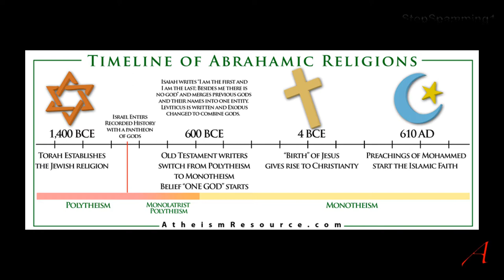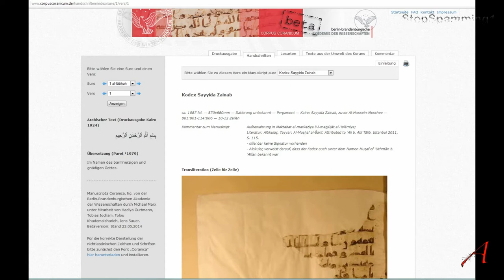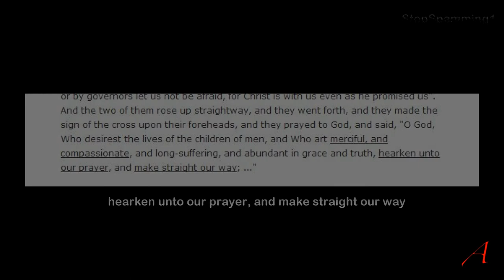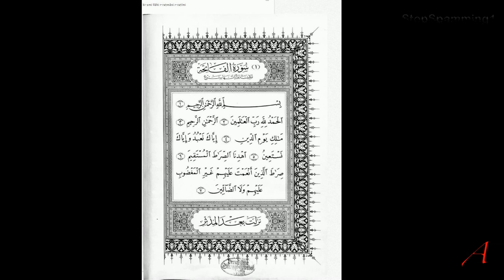Ye Olde Koran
This shows that many of the Koranic texts were based on the earlier religious scriptures floating around the region, long before the sunnah later on slaps a date of 610CE on them.